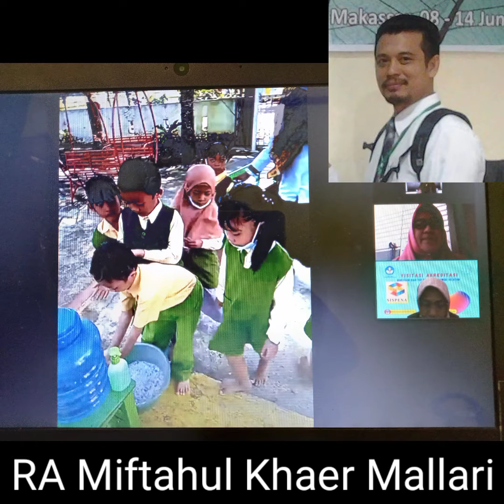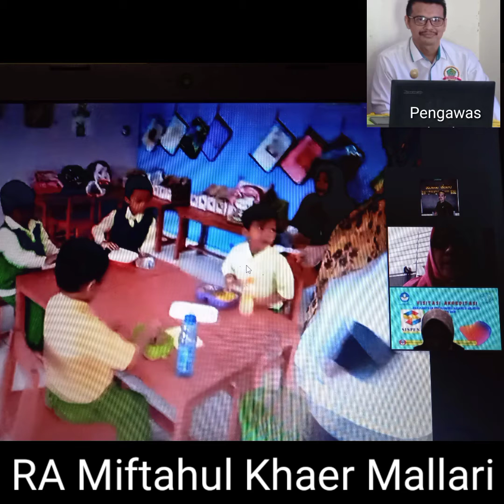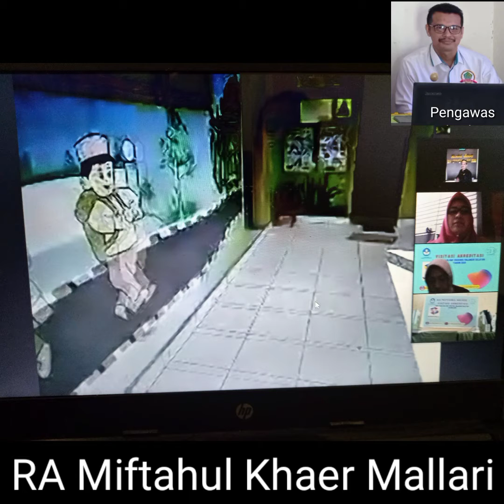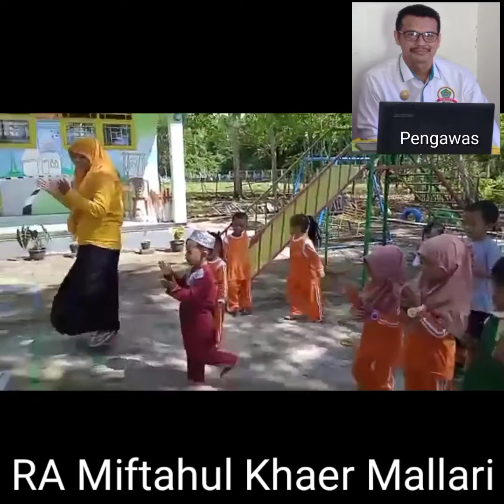Akreditasi visitasi RA Miftakhul Khaer Mallari